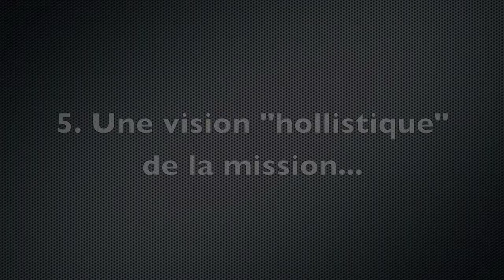5. Une vision "holistique" de la mission...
Credits: Marc Rizzetto